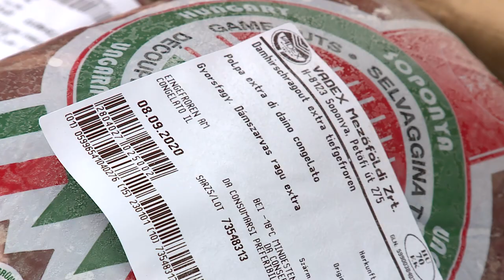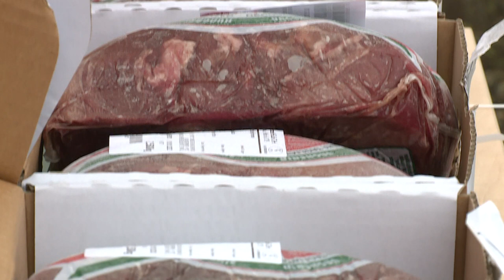Vadhúst kapott a Kríziskezelő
Ötven kiló vadhúst ajándékozott a Vadex Zrt. a Kríziskezelő Központnak. A szarvasból ünnepi ebéd vagy vacsora készül majd a hajléktalan embereknek.